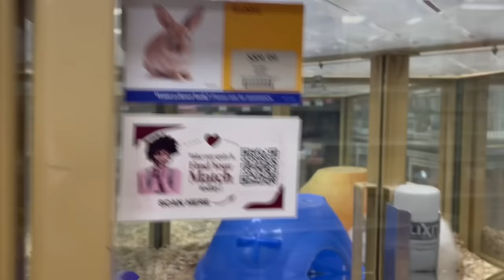My Pet Hamster Transformed Into A MONSTER PET!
INSTRAGRAM @thehallfamily2018